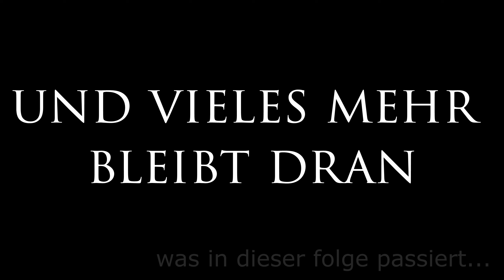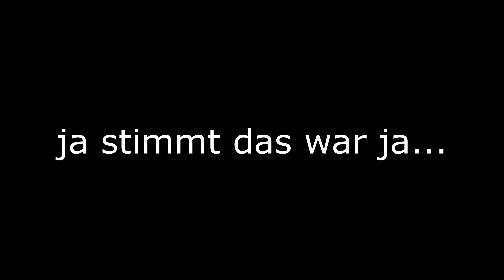GTA mit dem Verrückten CLOWN II #001 II GTA V ONLINE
▬▬▬▬▬ஜ۩۞۩ஜ▬▬▬▬▬▬▬▬▬▬ஜ۩۞۩ஜ▬▬▬▬▬▬

▬▬▬▬▬ஜ۩۞۩ஜ▬▬▬▬▬▬▬▬▬▬ஜ۩۞۩ஜ▬▬▬▬▬▬

NICHT BEACHTEN.

GTA,GTA V; GTA V ONLINE, CLOWN, VERRÜCKT , VERRÜCKTER CLOWN ,
FEUER ; COPS , EPOLO ,